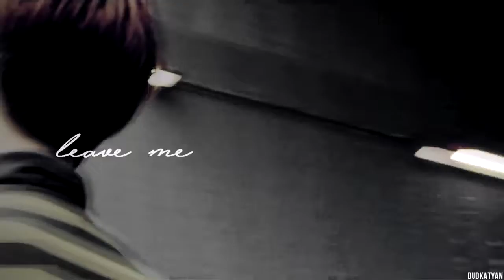sebaek; all i want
"if you loved me, why'd you leave me?"

I can't stop listening to this song. And it hurts. I love Sehun and Beakhyun so much...
And for the first time I tried to edit audio too. I'm not sure if it's good enough. But I like it ^^